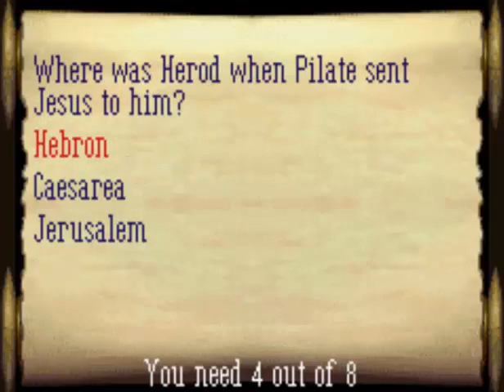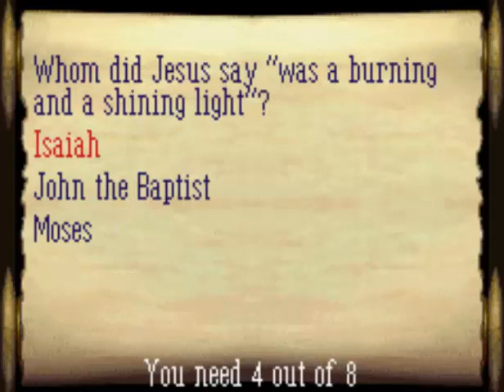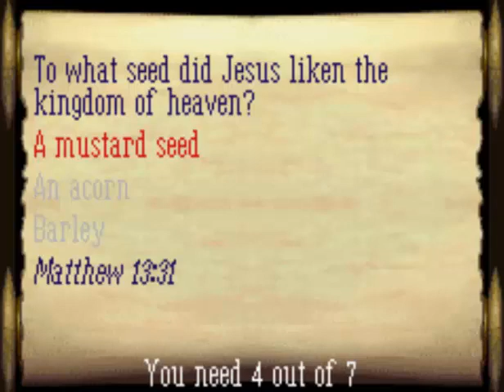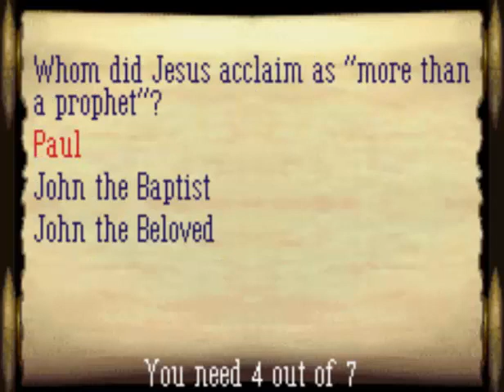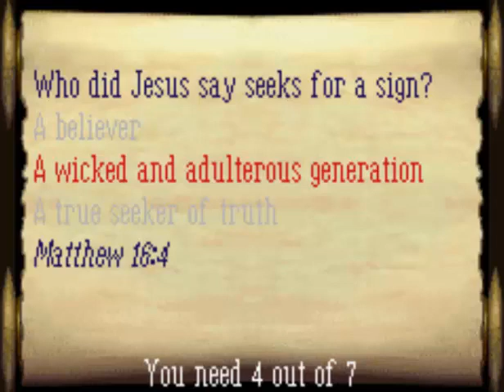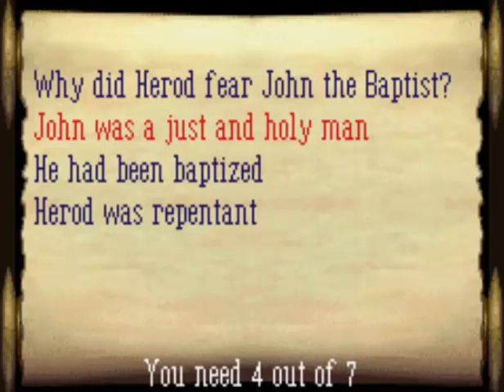Sanjit and Nigel bash The Bible Game #3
Into the desert, hopefully not for forty days and nights...